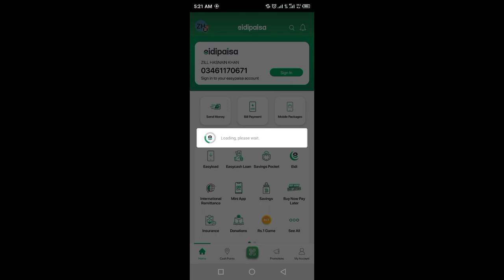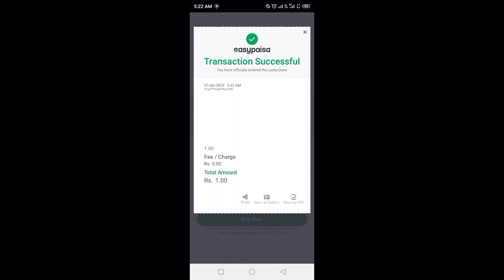Easypaisa RS.1 Game Of Samsung Galaxy A24 Winner Announced 07 APRIL 2024